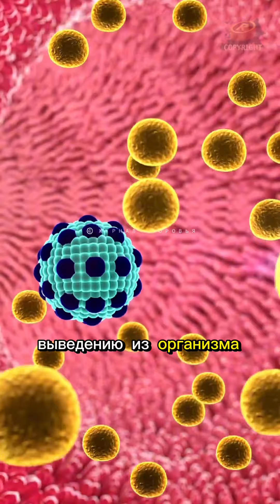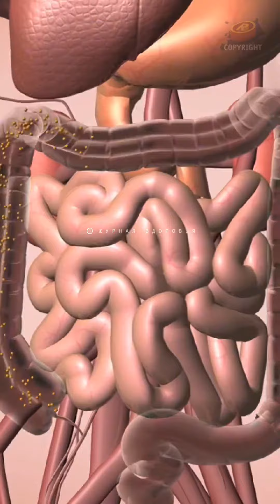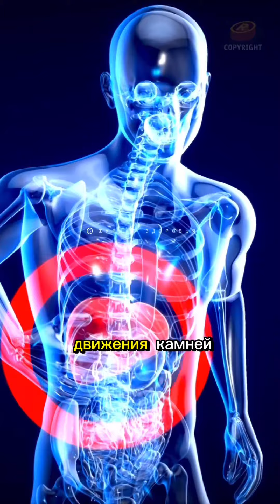Польза Оливкового Масла натощак